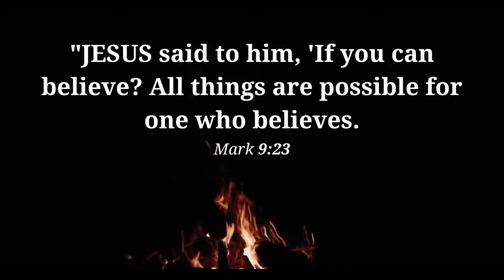Get ready to receive your miracle. || KMM#KanchanMittalMinistries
Get ready to receive your miracle. || KMM#KanchanMittalMinistries Healing miracles live service#powerfulprayer

Blessings.
KMM MEDIA